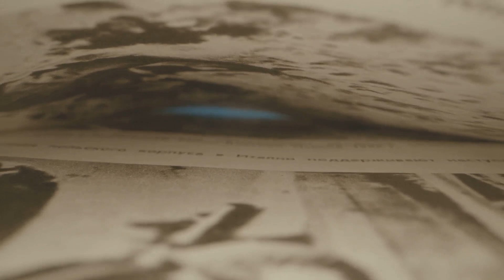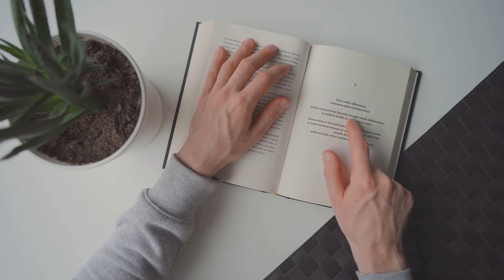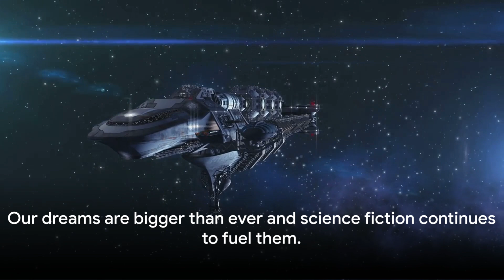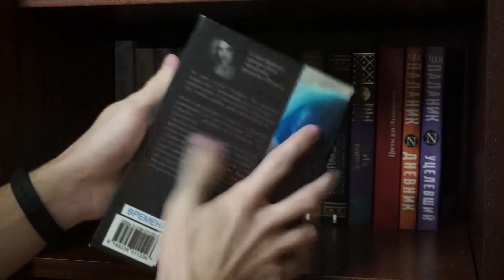How Science Fiction Shapes Space Travel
In this captivating video, we delve into the fascinating relationship between science fiction and real-world space exploration. Join us as we uncover the profound impact that our imaginations have on shaping the future of humanity's ventures beyond Earth.

From visionary authors to groundbreaking filmmakers, science fiction has long been a wellspring of inspiration for individuals and organizations involved in space exploration. This video explores how the captivating narratives, awe-inspiring visuals, and thought-provoking concepts depicted in science fiction materialize into tangible advancements in space technology and exploration methodologies.

Embark on a journey through the ages, as we revisit iconic sci-fi classics that have paved the way for real-life innovations. Witness how futuristic ideas, once confined to the realms of imagination, have now sprung to life thanks to the unwavering dedication of scientists, engineers, and enthusiasts alike. Our exploration will shed light on the influence of science fiction on spacecraft design, interstellar travel concepts, and even the sense of wonder that fuels our passion for the stars.

Moreover, we'll examine how science fiction serves not only as a source of inspiration but also as an underlying stimulus for scientific exploration. We'll take a closer look at the numerous instances where scientific discoveries were directly influenced by fictional tales, pushing the boundaries of human knowledge and sparking new avenues of research.